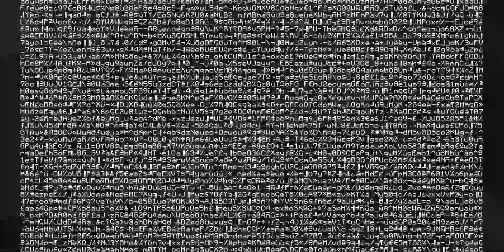Config LiquidWare sieu cham scaff sieu yeu ka heromc bedwars 1.12.2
1 chut config issue kcj và nếu mn load config mà nó ko hiện j lên thì mn phải tự bật những cái modules đấy lên nhé bằng cách mở chat lên r ghi .t tên modules (ví dụ: .t velocity)
VPN: Softether VPN (vpngate)